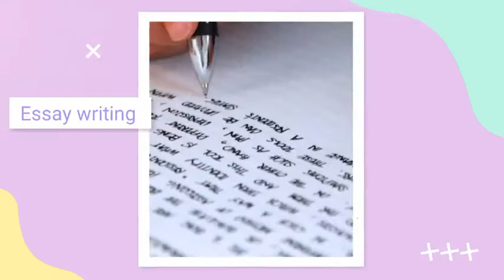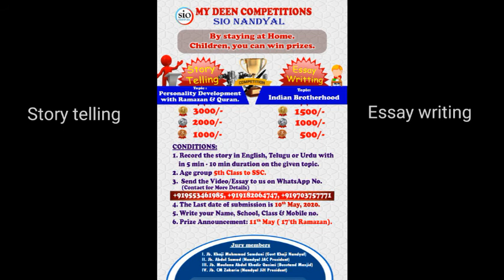An opportunity to the children of Nandyal.